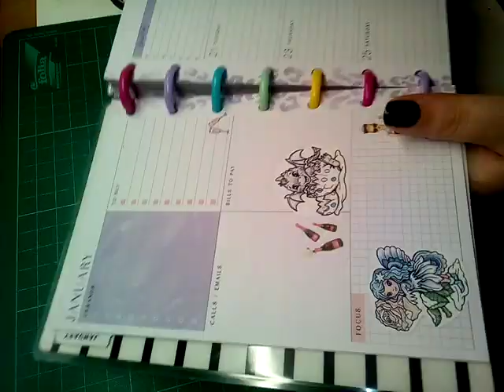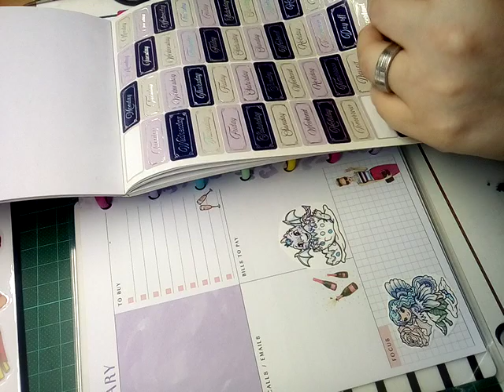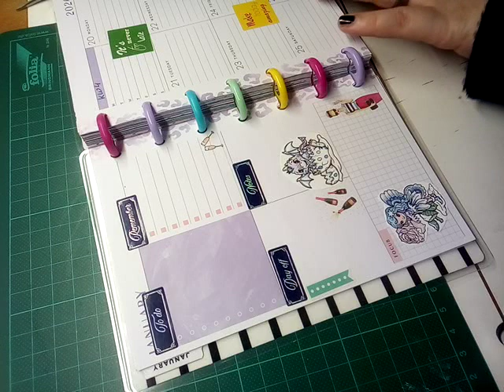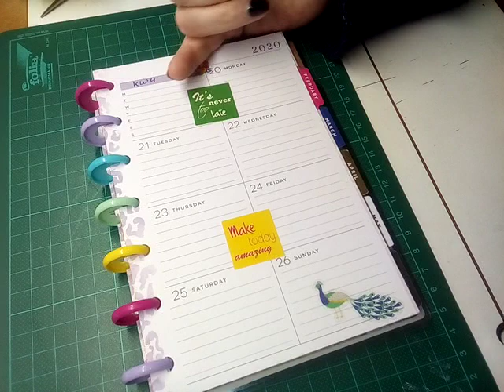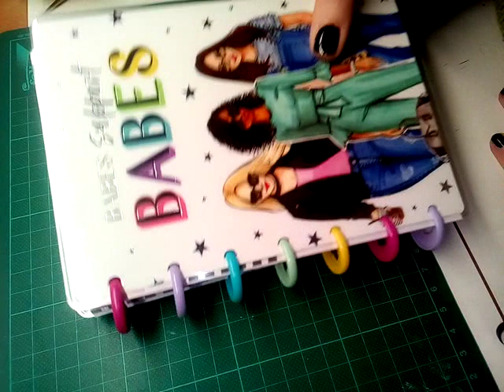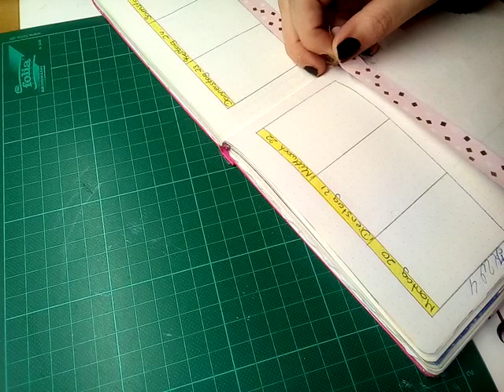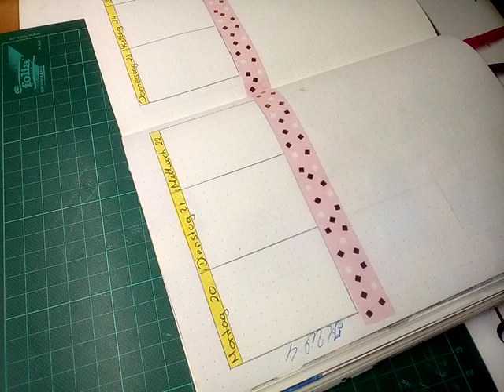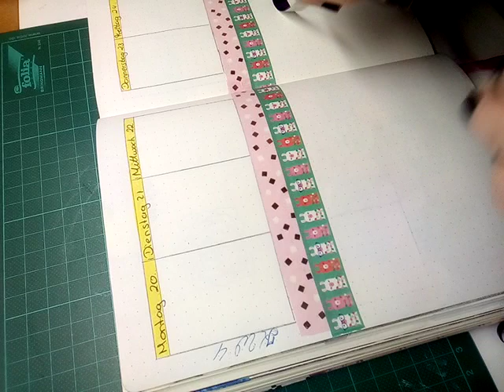Kw 4 Deko (vorgedreht und hochgeladen )